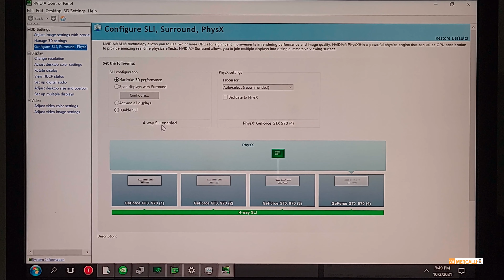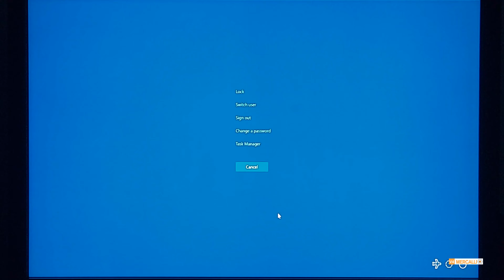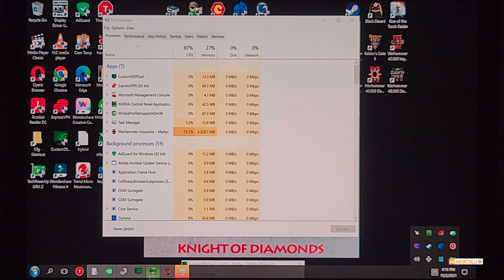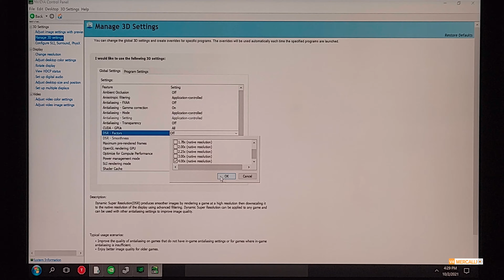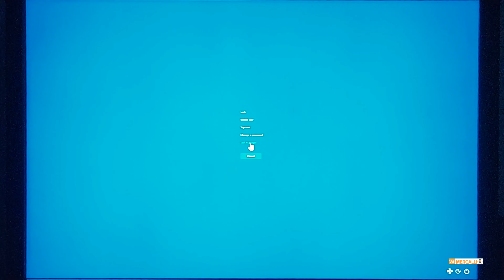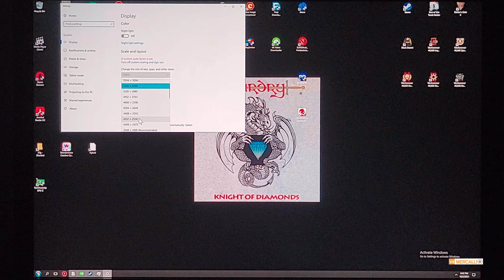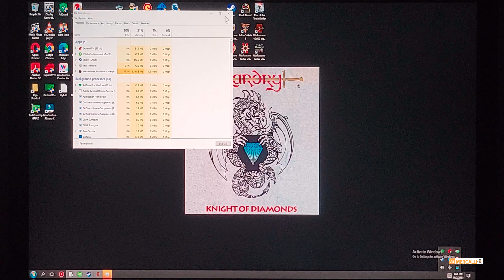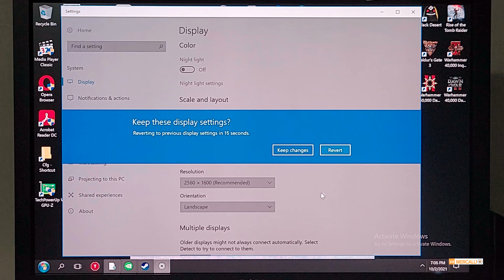WORLD EXCLUSIVE - WARHAMMER 40k - INQUISITOR / MARTYR - 4-WAY SLI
GURU3D.com & A M D BugBear, on the behalf of Neocore Games:

Very proudly presents:

A world exclusive, 4-Way Sli performance Video.

1hr and a half of Quad Sli performance.

Please adjust your Gamma / Brightness / Contrast to your likings as the video is kinda dark.

All the in-game tuning, overall stability checks, testing, etc, all goes to:

A M D BugBear(Guru3d.com)

Gpu Used:

4 GTX 970's(Windforce Edition).

System Specs:

10900X @ 4.7ghz(P95 Stable)
32GB Main System Ram,
1TB SSD(OS/Games)
PSU: 2 Pc Power & Colling 1200W(MK Silencer III/OCZ)

There are other stuff that were not discussed in this video, as I totally forgot to mention them, to learn about more, please feel free to go to our website @: